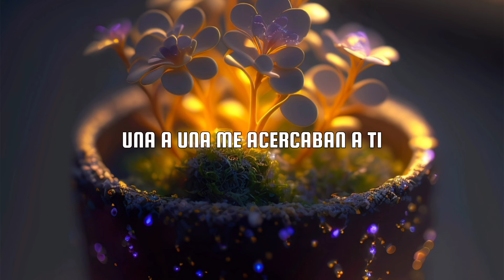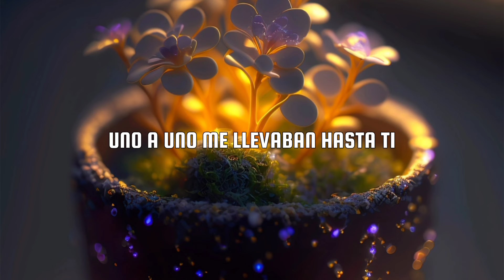RAM & Susana - Written In The Stars (letra en español)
Las caídas solo nos preparan para el verdadero éxito ❤️

Lyrics:
I walked along lonely roads
Time and time again
Wondering what life could be
On the other side of my heart breaking
Piece by piece
Tried to keep myself together
And grow from the pain

[Pre-Build]
But it's hard to keep the faith
When love feels like a losing game
Oh
Oh, if only I had known
Every broken heart and failed attempt
Every desperate tear I shed
One by one they would lead me to you
It was all part of a biggеr plan
To prepare me for thе love
That was written in the stars
Written in the stars
Oh, our love
Was written in the stars

[Build]
Oh, our love